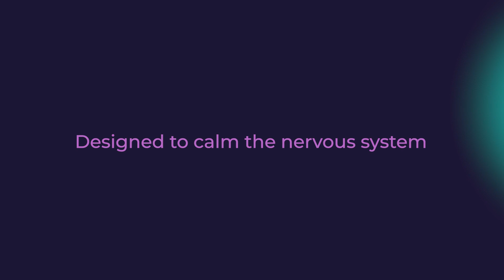Mindfulness at Work Audio | Series | Stock Video Content | FITTER STOCK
The Mindfulness at Work Audio Series with Linda will guide you in sessions to be more aware of your thoughts and feelings, settling the nervous system and opening up space for you to respond mindfully rather than react automatically.